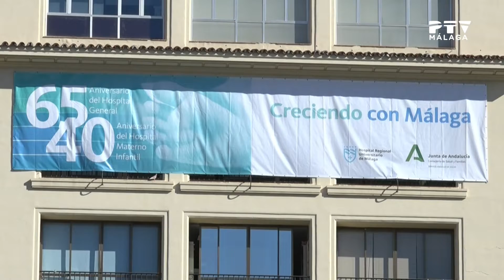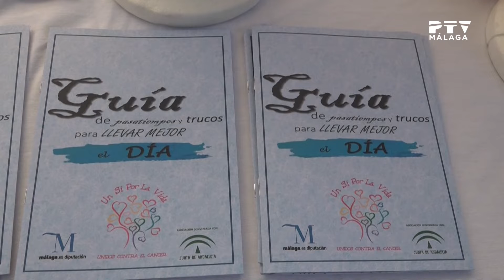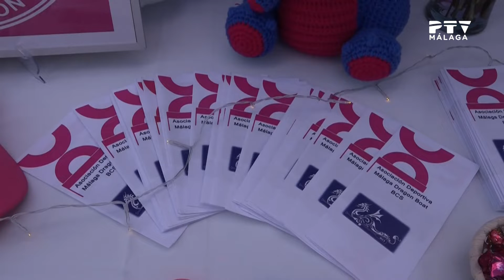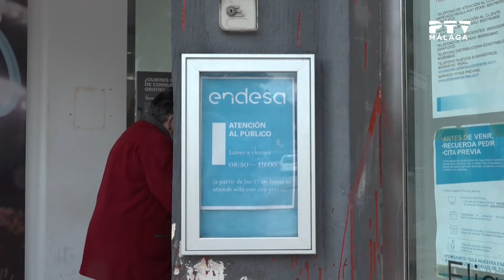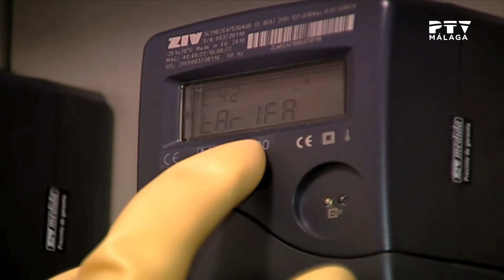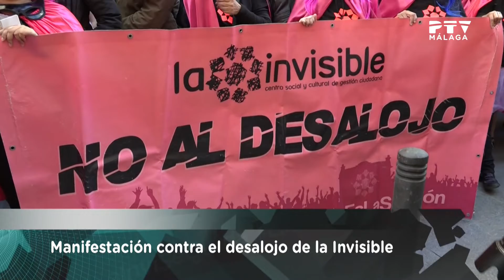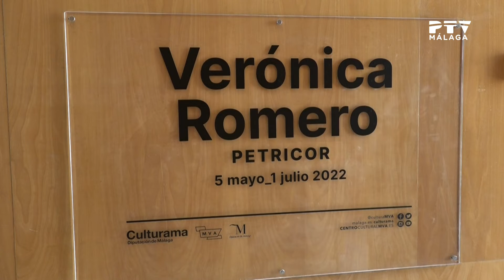Informativos PTV · 06/05/2022 1ª ed.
*Toda la actualidad de Málaga y provincia en la 1ª ed. de InformativosPTV con JuanMi D.